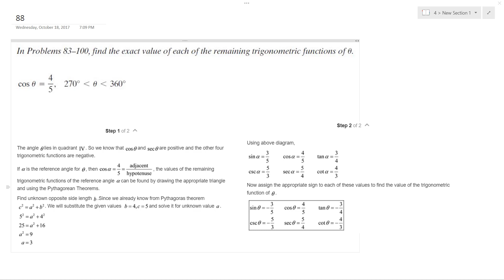cos theta 4/5, 270 degree less theta less 360